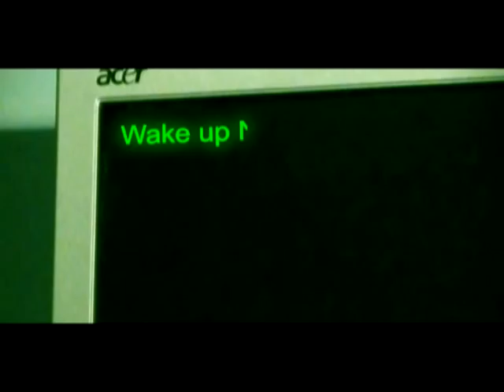Official_Teatrical_Trailer_Matrix_Remake.mpg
Trailer ufficiale di matrix remake fatta da me e dai miei amici, per chi già lo conosce o ne ha sentito parlare vi avverto che è ufficializzata(se dio vole) l'uscita per aprile 2010 al teatro ordigno di vada.